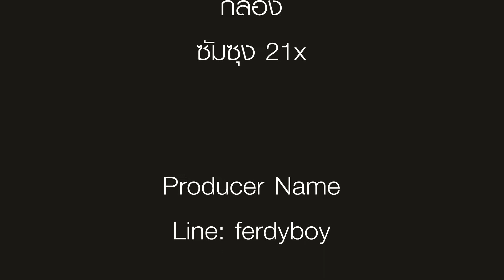ขี่จักรยาน​ไฟฟ้า​ล้อ​เดียว​ ที่จีน หนาวๆ electric​ unicycle​